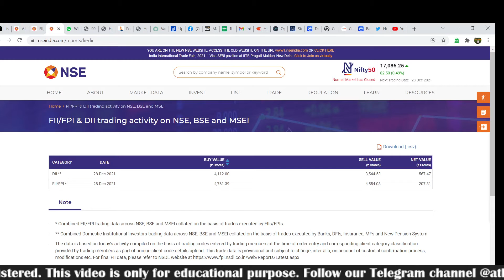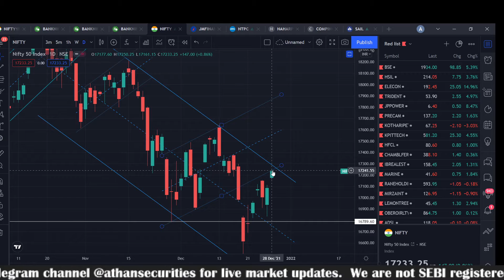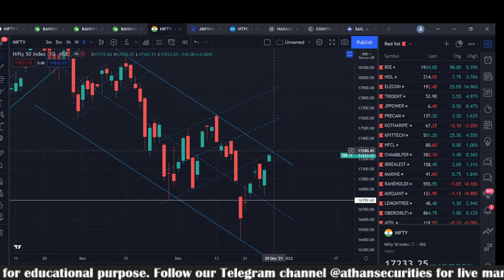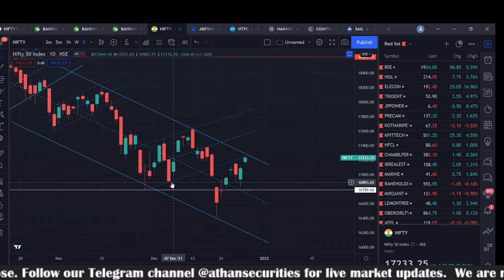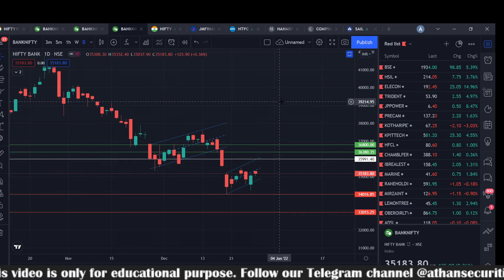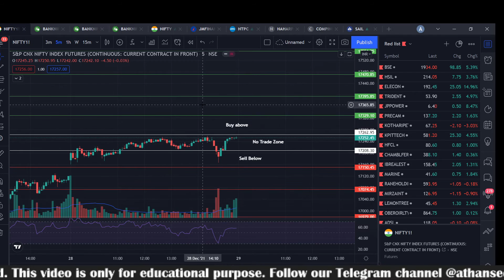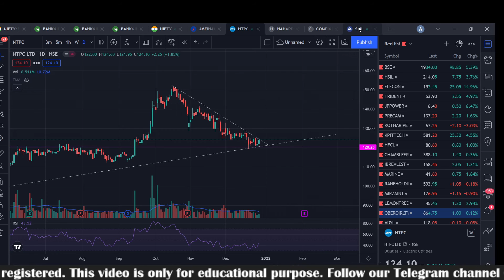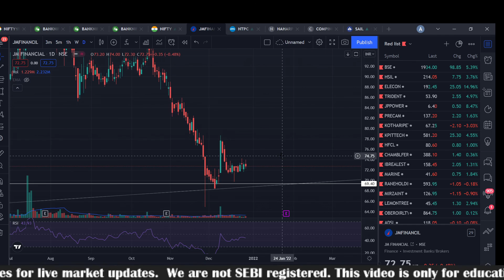Nifty & Bank Nifty Prediction Levels for Tomorrow | Tamil | Stocks to Buy